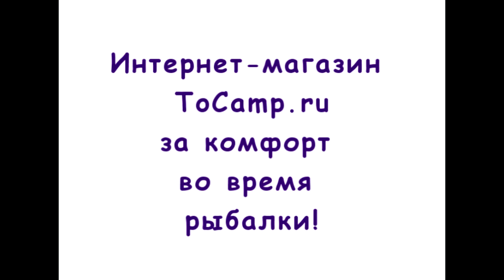Универсальный крепежный блок УКБ 6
Крепежный блок для спиннинга выполнен из влагостойкой фанеры, что позволяет его использовать во влажной среде. Пластиковый стакан не будет повреждать спиннинг с катушкой во время движения. Сам блок можно крепить двумя способами: на систему креплений ликтрос и с легкостью передвигается вдоль борта лодки или на банку (сиденье) при помощи зажимного механизма на барашках.